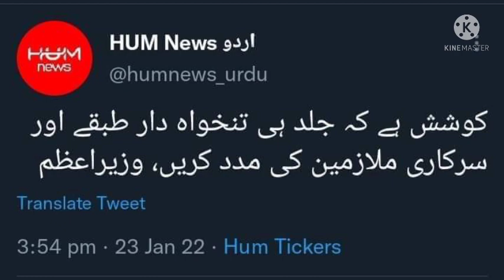pm speech today||salary increase|pay and pension increase|good news govt employees|big announcement